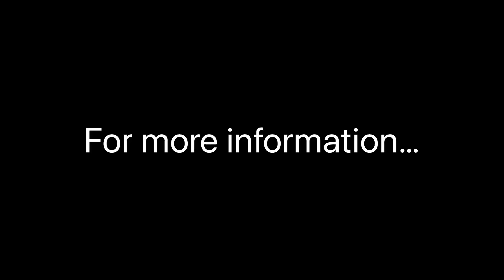Carado T 348 Motorhome For Sale at Camper UK